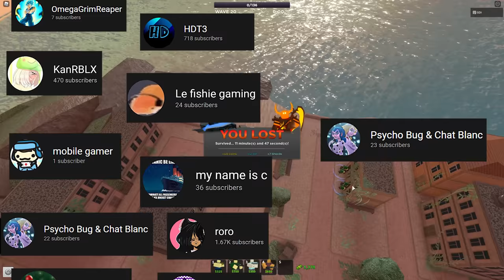the WORST towers in TDS.. | ROBLOX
in tower defense simulator, i review some of the worst towers you can buy in the shop. we see the gods like the john tower get nerfed to the ground and become bad, other ones like freezer too.